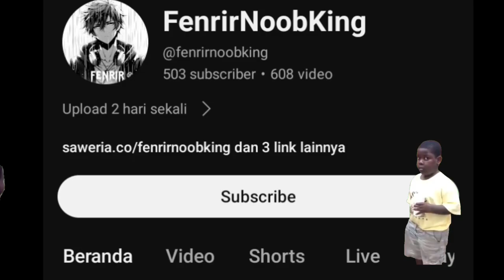[Mobile Legends] Skin Anniversary Akai keren, Moonton ngasih efek ga pelit - Solo rank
Buat beli kouta internet

1 Like = Support